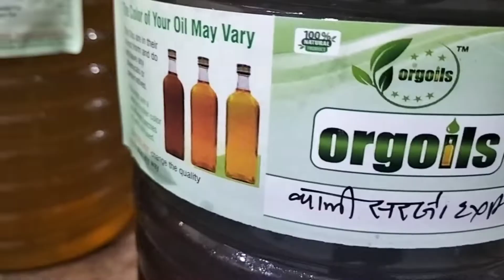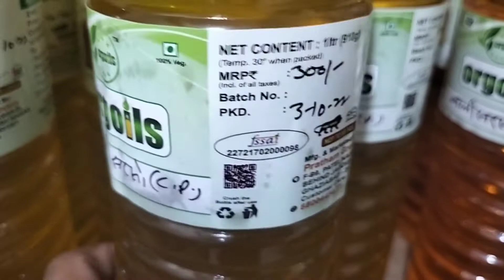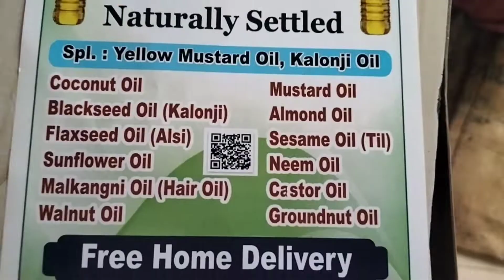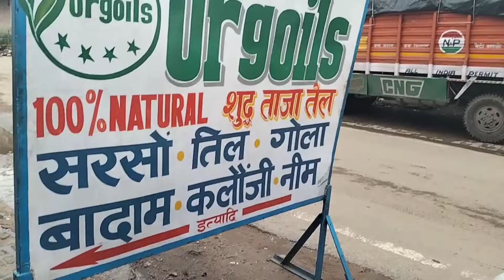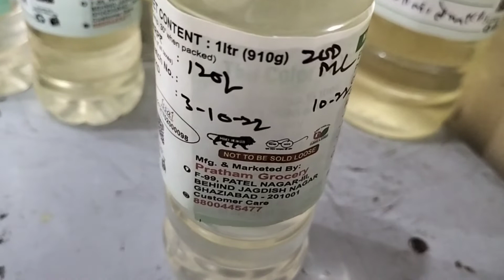Cold Pressed Mustard Oil/Nariyal Tel/Til ka Tel/Oil Press Machine Ghaziabad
Pure Mustard Oil
sarson ka teal